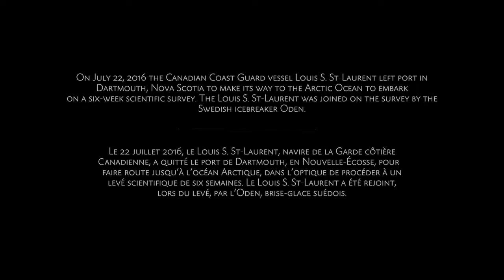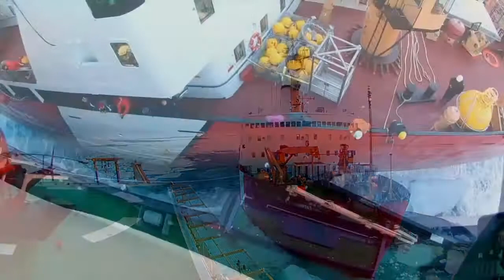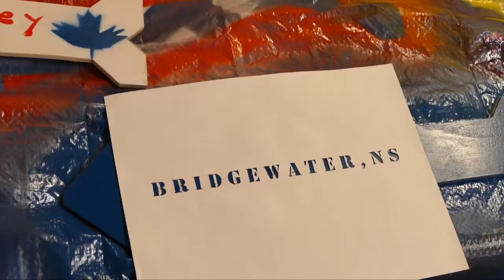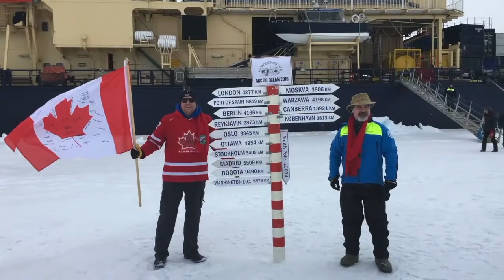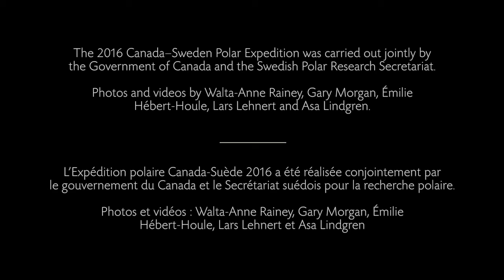Canada-Sweden Arctic Expedition 2016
On July 22, 2016, the Canadian Coast Guard vessel Louis S. St-Laurent left port in Dartmouth, Nova Scotia to make its way to the Arctic Ocean to embark on a six-week scientific survey. The Louis S. St-Laurent was joined on the survey by the Swedish icebreaker Oden.

The 2016 Canada-Sweden Polar Expedition was Canada’s final UNCLOS survey in the Arctic Ocean.